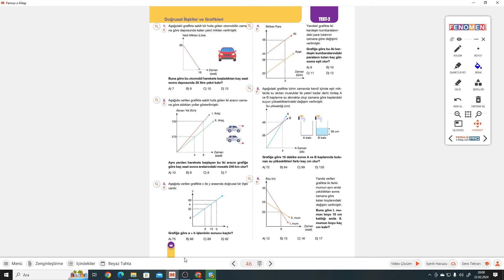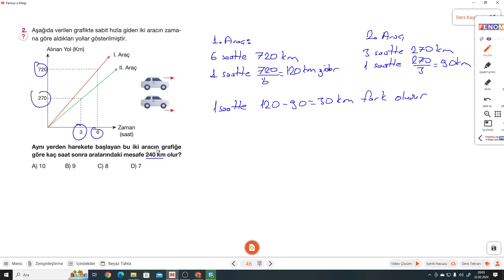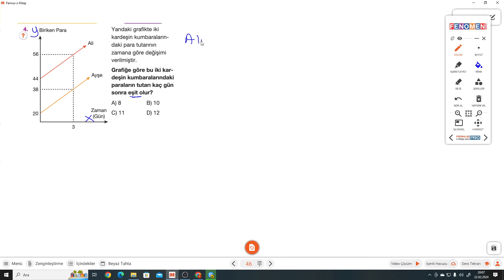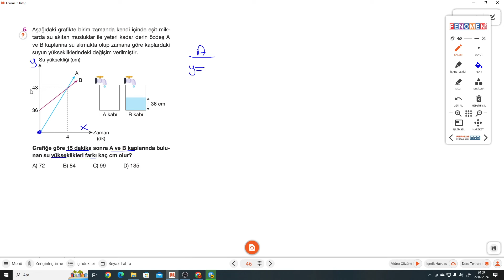8.SINIF FENOMEN 5.FASİKÜL S.46-47 TEST 2